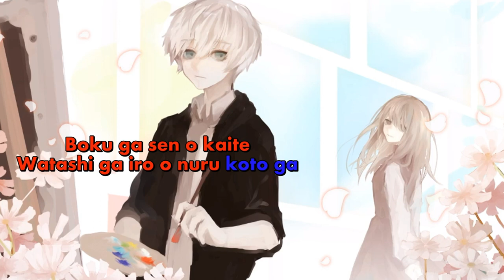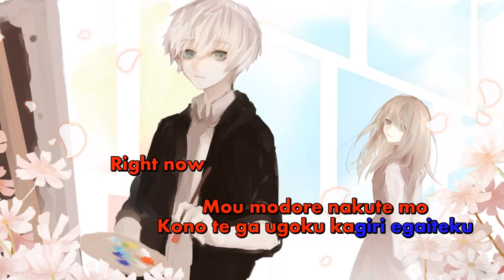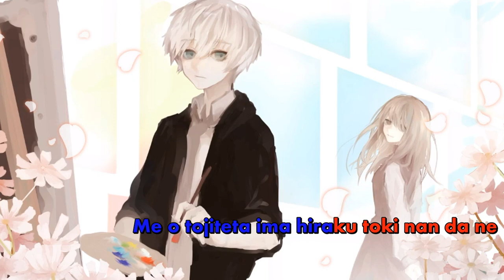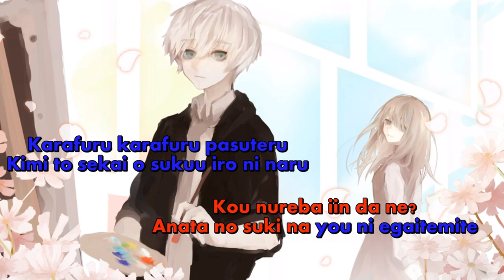[Karaoke] Yuzuki Yukari - Colorful Pastel (OFF Vocal)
"カラフル・パステル"
Romaji: Karafuru Pasuteru
Official English: Colorful Pastel

Karaoke Colorful Pastel

■ Music,Arranged,Lyric,Mixing,Mastering by Yokomin
■ Vocal Yuzuki Yukari,Yokomin
■ Illust Itono
■ Movie Kazuchi